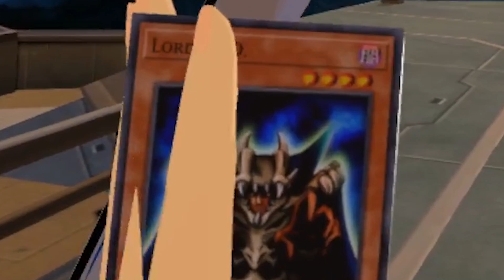Joey's Rematch in Yu-Gi-Oh! VR